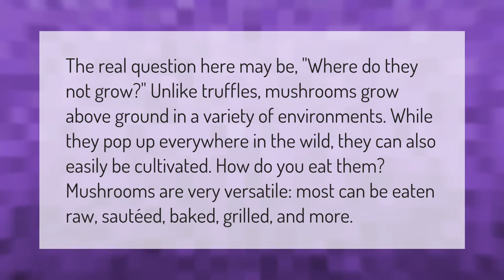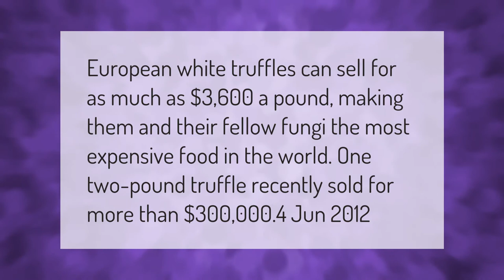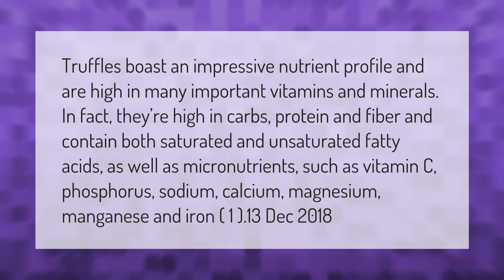What is the difference between truffles and mushrooms?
00:00 - What is the difference between truffles and mushrooms?
00:42 - How much does a truffle mushroom cost?
01:10 - Are truffles illegal?
01:38 - Are truffles healthy?

Laura S. Harris (2021, March 8.) What is the difference between truffles and mushrooms?
    AskAbout.video/articles/What-is-the-difference-between-truffles-and-mushrooms-228329